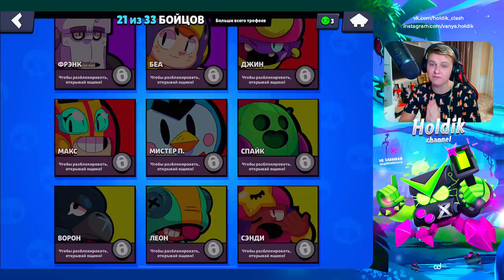УГАДАЮ ЛИ ЛЕГУ С ЗАКРЫТЫМИ ГЛАЗАМИ😑